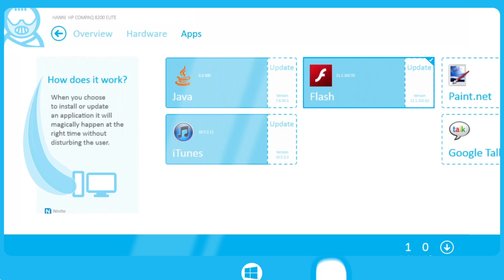Introducing Soluto on Windows 8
Soluto on Windows 8 lets you help friends, family and colleagues to get more from their PCs.  It's free and it works from anywhere.